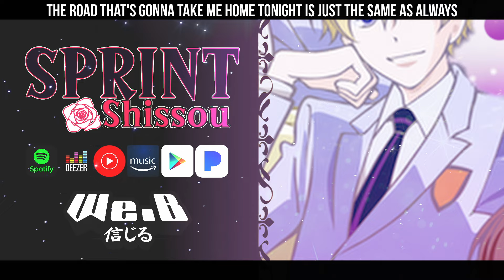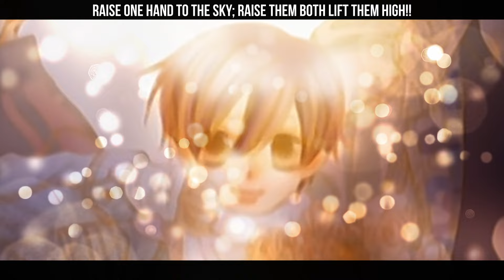Ouran High School Host Club ED - Sprint - Shissou | FULL ENGLISH Cover by CyYu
Stream / Download We.B's FULL English cover of Sprint - Shissou, the ending to Ouran High school Host Club - 🤖 DOWNLOAD/STREAM 🤖